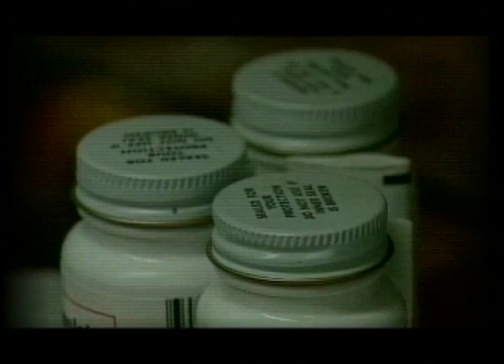27/7 SEGUNDA PARTE 2009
Video Journalist